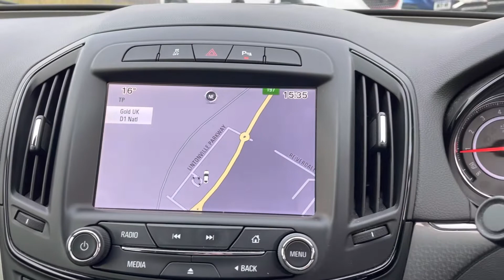Vauxhall Insignia 2.0 CDTI ecoFLEX Design Nav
Vauxhall Insignia 2.0 CDTI ecoFLEX Design Nav FOR SALE @richardhardieashington-fiat-mg